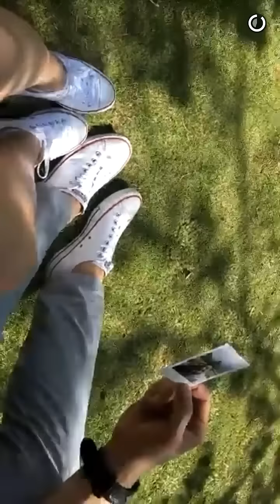Alden and Maine Valentines Date Snapchat Compilation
Alden Richards and Maine Mendoza Valentines Date at Tagaytay during Eat Bulaga Kalyeserye February 13, 2016 Snapchat Compilation

Aldub valentines date
Alden and Maine valentines date
Aldub snapchat
Maine mendoza snapchat
Maichard valentines date tagaytay
Maiden valentines date tagaytay
Maichard is real

Aldub valentines date
Aldub snapchat
Maine mendoza snapchat

Aldub valentines date
Aldub snapchat
Maine mendoza snapchat
Maichard is real